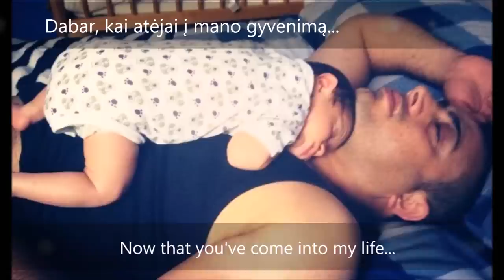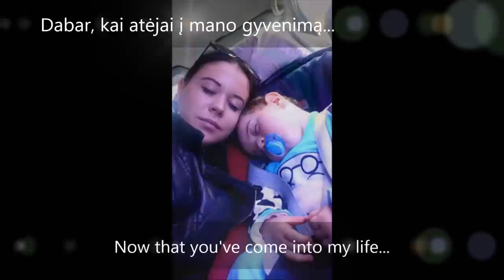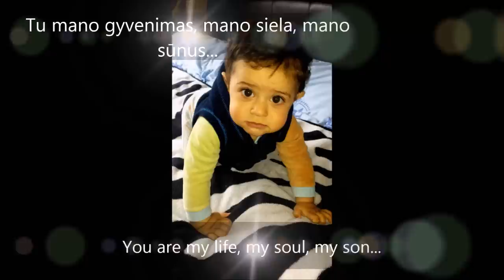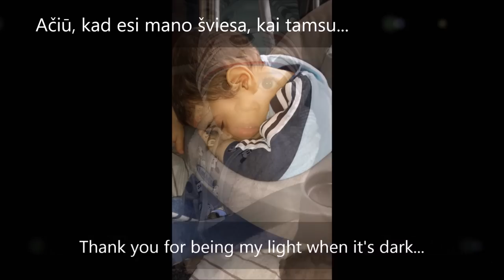Milano 1st year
Milano 1 metukai